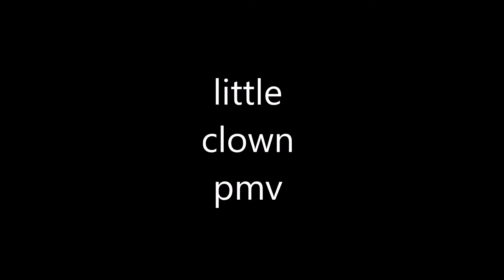little clown - pmv